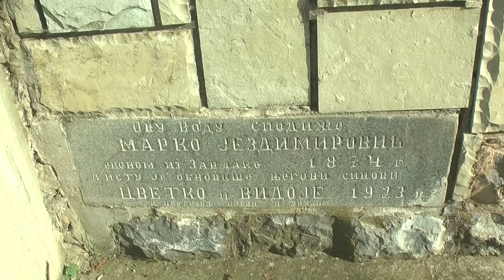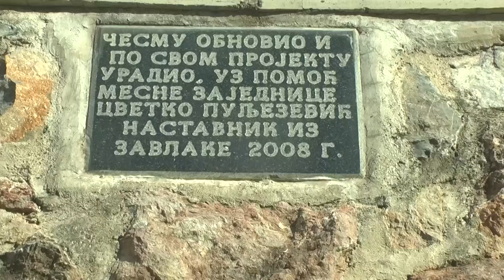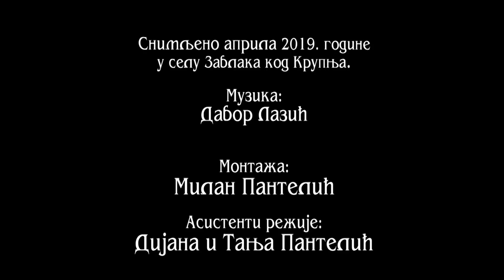Zena je svetinja koju treba postovati - Razgovori pokraj puta - Obicaji Radjevine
Penzionisani profesor likovne umetnosti Cvetko Puljezevic iz sela Zavlake kod Krupnja u cast zeni napravio je skulpturu. Na nase pitanje zbog cega je to uradio odgovorio je da je Zena svetinja koju treba postovati i da je on imao predivnu suprugu i da ga ove dve skulpture podsecaju na nju. U ove dve skulpture je ulozio dosta vremena, rada i ljubavi koje je posvetio pored svoje supruge i svim drugim zenama ovoga sveta.